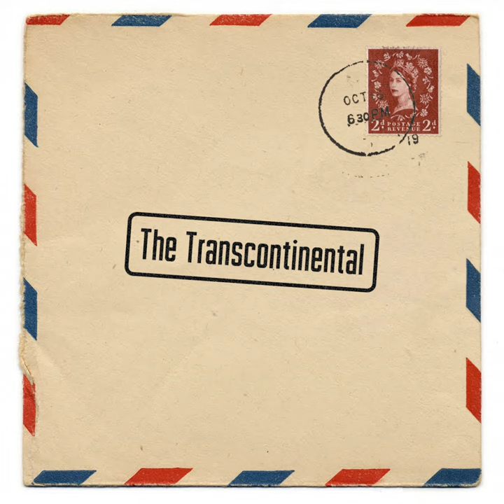Traffic Lights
Traffic Lights · The Transcontinental

The Transcontinental

Bass  Guitar: Paul Pitula
Drums: Andreas Ludwig
Guitar: Sebastian Reuter
Keyboards: Frederik Stöcker
Trumpet: Salwa Joram
Composer: Sebastian Reuter
Lyricist: Sebastian Reuter